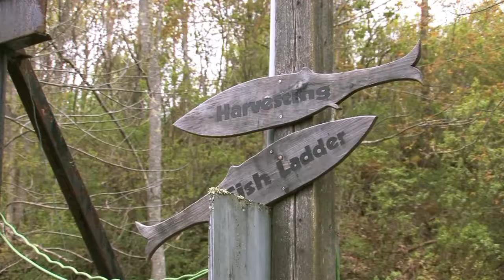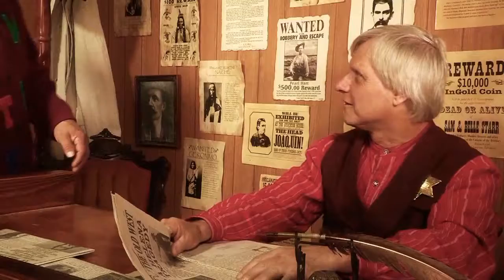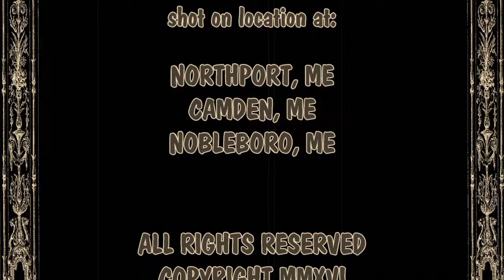The Childrens Corner - Episode 51 - "Simply Salmon"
In this episode, Sheriff Stephen J talks about Alewife Fish and the "Damariscotta Mills Fish Ladder;" Alphabet Chef Scott shows how to skin a Salmon with your hand, then cooks the Salmon over the towns fire pit on a cedar plank and One Eye'd James goes to Veterinarian Dr. Blake for his yearly medical exam. The word of interest is "Anadromous." (words of interest are spelled and defined in each episode.)  Currently featured on Maine Coast TV 7 and other public access television stations throughout the U.S. .